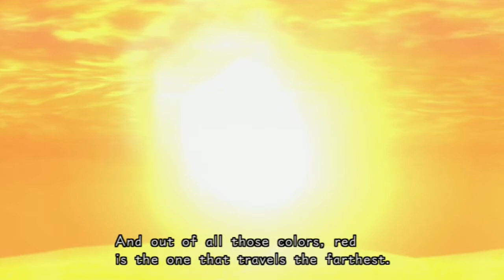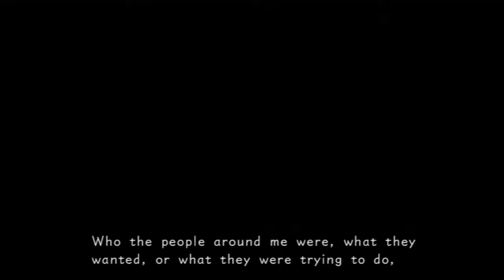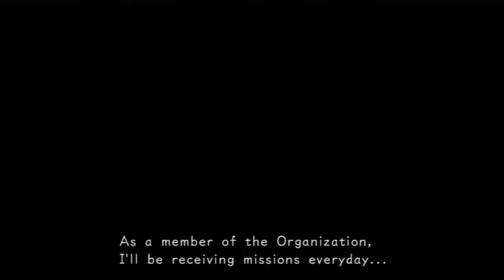Kingdom hearts HD 1.5 final mix 358/2 days part 1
I'm going to do about 3 days at a time. or maybe more if I feel like itbut atleast it's all spread out into chapters!! it would be crazy to make you watch them all!!! but you can if you have the game but. THAT would take awhile I've seen youtube videos that are 2 or 3 hours long showing all the cutscenes and text and i won't make the same mistake I'm going to try and spred this out as evenly as possible!!!

Cutscenes and text covered:

Opening: which is at 01:40. Had to mute most of it for copyright reasons!! Don't worry the other cutscenes aren't muted!...but I may have to mute the credits but I'll cross that bridge when I get to it LOL!

Day 255 which is at 06:46 Why the Sun Sets Red: this is a cutscene

Day 7 which is at 09:00 Number XIV aka number 14: this is a cutscene

Day 8 which is at 10:33 Number XIV xion: this is a cutscene

Day 8 which is at 11:36 first mission: text only (as in you need to read this part)

Day 8 which is at 11:59 The Icing on the cake: this is a cutscene

PS: I mentioned day 8 3 times because there are 3 scenes in it so I wanted to split up the parts for the same day so that you know what part is a cutscene and what part is text only!